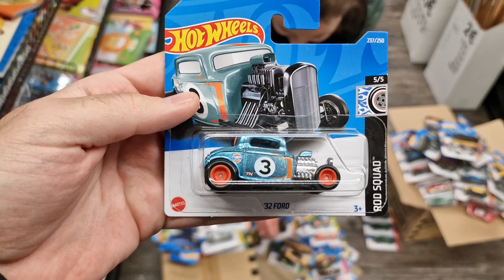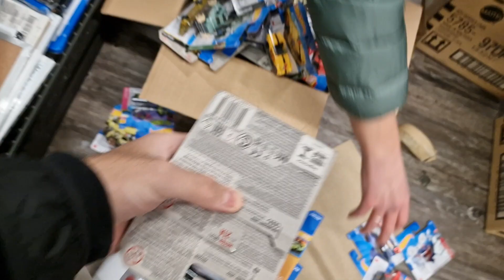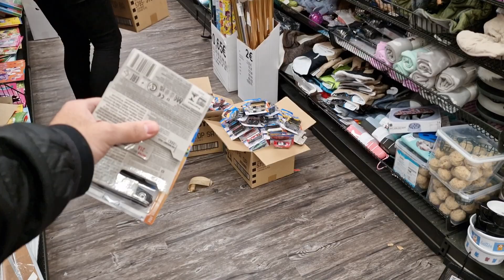JACKPOT! FREUNDIN FINDET SUPER TREASURE HUNT 2022 im Tedi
Heute waren wir im Tedi und haben wieder etwas heftiges gefunden. Meine Freundin durfte ein P-Case 2022 von Hot Wheels öffnen und im Inhalt befand sich ein STH FORD 32!!!
Unglaublich, denn es ist jetzt unser zweiter nachdem wir im Kaufland schon einen gefunden hatten.